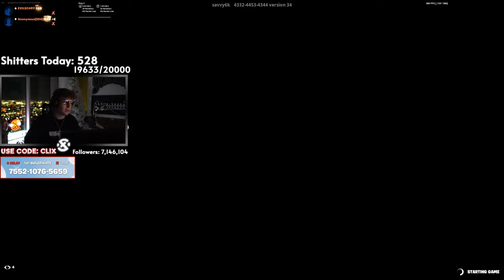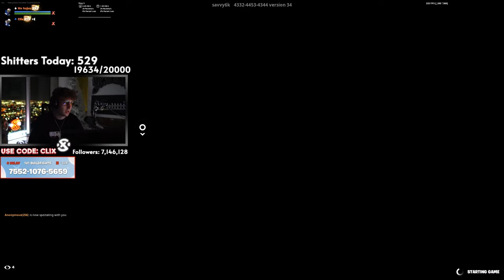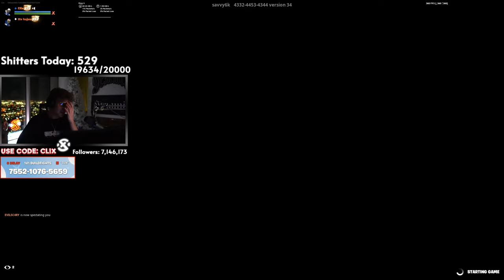CLIX & The BEST CONTROLLER Player EXCITED After WINNING Against Two ZONE WARS Warriors In 2v2 Wager!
fortnite moments
fortnite focus
fortnite funny
SCOPED
unknown army
tfue
ninja
hunting rifle
chug jug
mongraal